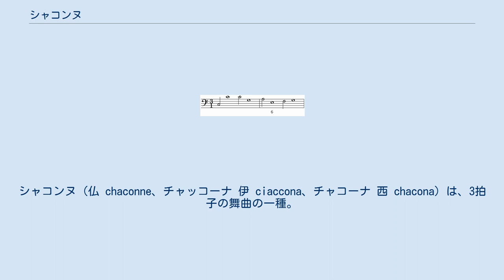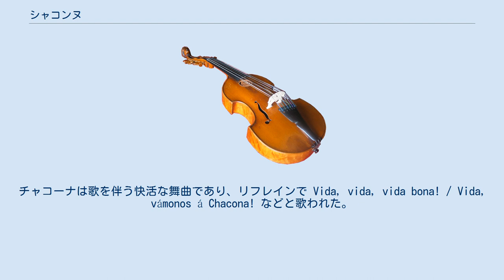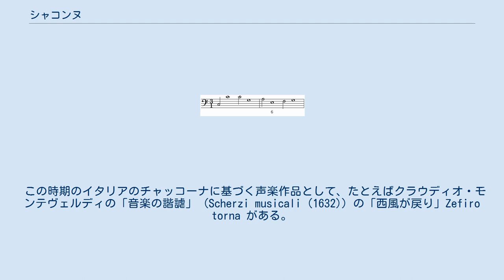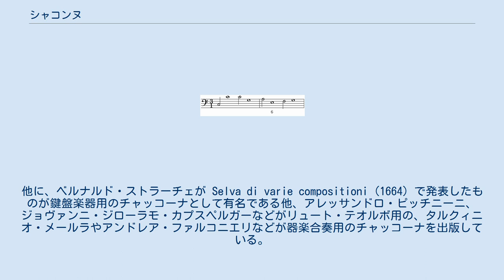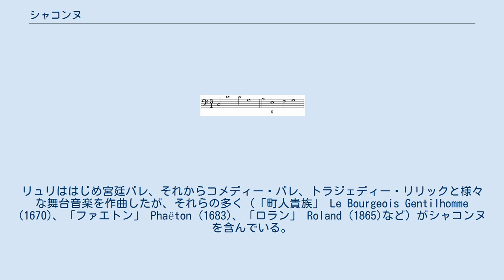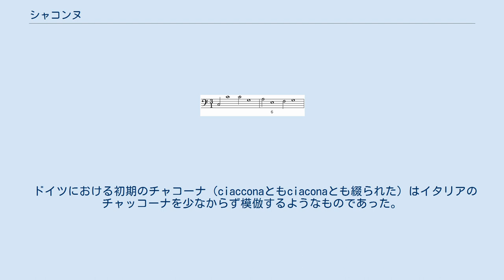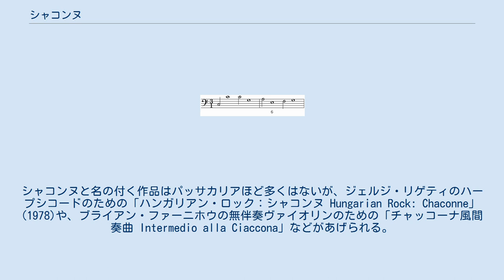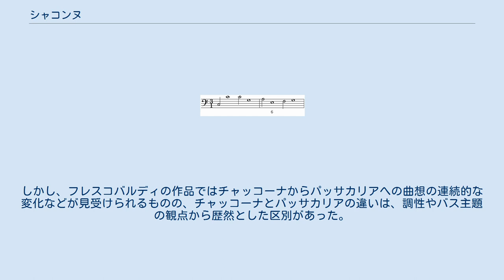シャコンヌ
シャコンヌ (仏 chaconne、チャッコーナ 伊 ciaccona、チャコーナ 西 chacona) は、3拍子の舞曲の一種。
 バロック時代にはオスティナート・バスによる変奏曲の形式として盛んに用いられた。
オスティナート・バスによる類似の音楽としてパッサカリアがあるが、17世紀後半以降、「シャコンヌ」と「パッサカリア」の呼称はしばしば混同して用いられている。
 チャコーナ chacona に関する最古の記録は新大陸のものであり、1598年の Mateo Rosas de Oquende のペルーの出来事を記述した詩で、舞曲の一つとしてその名を挙げられている。
 当時のチャコーナは歌を伴う快活な舞曲であり、ギターで伴奏された。
多くの場合性的な含意を伴う踊り、風刺的な歌詞を持っていたようである。
そのために、しばしば公の場でチャコーナを演奏したり踊ったりすることが禁じられたが、爆発的に人気を博して、イベリア半島とイタリア半島であっという間に広まった。
このころのチャコーナの完全な例は残されていないが、セルバンテスなど同時代の文学に記述が現れている。
 スペイン及びイタリア、特にナポリではコメディア・デラルテでチャコーナが用いられるようになり、特にアルレッキーノ (伊 arlecchino、アルルカン 仏 arlequin、ハーレクイン 英 harlequin) と強く関連付けて用いられたようだ。
 最初期のチャコーナの譜例はアルファベットによる5弦のギター用の簡易的な記譜法で残されている。
これは各和音を奏するための指の押さえ方を定め、アルファベット一文字に対応させた記譜法である。
それによって、チャコーナはI-V-VI-Vの和声進行を繰り返す音楽であったことがわかる。
 スペインにおいては1600年頃からチャコーナの存在が確認されており、新大陸に由来するものと考えられている。
チャコーナは歌を伴う快活な舞曲であり、リフレインで Vida, vida, vida bona! / Vida, vámonos á Chacona! などと歌われた。
スペインでは扇情的でエロティックな踊りであるとして教会に禁じられ、また国から1615年に舞台演技を禁止された。
 17世紀イタリアでは、チャッコーナは声楽や器楽などさまざまな形式の音楽で幅広く流行した。
 このころ、チャッコーナといえば次のような定型のオスティナート・バスを持っていた。
 17世紀イタリアのチャッコーナ 和声進行のみならず、♪♩♪♩♪♩♪♩のリズムのパターンがこの時期のチャッコーナの重要な特徴のひとつであり、このリズムは元来の民衆音楽から受け継がれた物であると考えられている。
 この時期のイタリアのチャッコーナに基づく声楽作品として、たとえばクラウディオ・モンテヴェルディの「音楽の諧謔」 (Scherzi musicali (1632)) の「西風が戻り」Zefiro torna がある。
この曲では前半は上記の定型オスティナートバスを用いており、後半はより自由なレチタティーボ形式を用いている。
また、同じ曲集の「あの高慢なまなざし」 Quel sguardo sdegnosetto もチャッコーナに基づくアリアである。
この曲では通奏低音は単純な定型バスの繰り返しではなく、より自由に音型を変化させているが、リズムは一貫して定型のパターンを用いている。
他にも、タルクィニオ・メールラの曲集 Madrigali et altre musiche concertate (1633) の「愛の翼に乗せて」 Su la cetra amorosa などが今日良く知られているが、17世紀後半になって、劇場オペラが作られるようになると、オペラのアリア1曲の全部または一部分にチャッコーナを用いることが流行した。
いずれにしても、17世紀イタリアのチャッコーナはほとんど常に長調で書かれ、快活で時におどけたような表情を持っており、元来の踊りの要素を強く残していた。
 また、器楽の分野でもチャッコーナに基づいた曲は多数作曲された。
たとえば、ジローラモ・フレスコバルディはトッカータ第2集 (1627) の「チャッコーナに基づくパルティータ」Partite sopra ciaccona、トッカータ第1集改訂版 (1637) の「バレットとチャッコーナ」Baletto e ciaccona、「コレンテとチャッコーナ」Corrente e ciacconaでチャッコーナの名前がついた鍵盤用作品を作曲した。
ま...